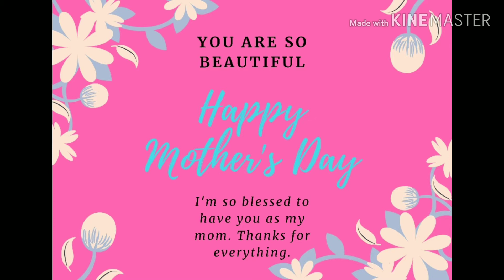Selamat hari ibu❤️